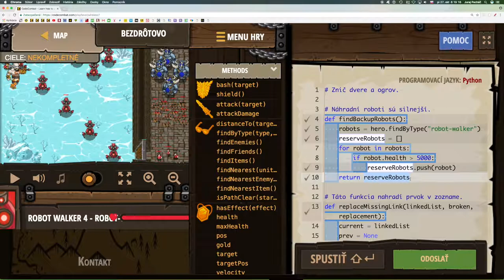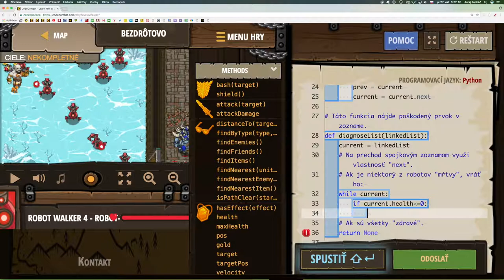💣 748☞ Bezdrôtovo║CodeCombat Python║ Programovanie s Yetim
Nahraď robotí uzol, aby si zasadil deštruktívny úder plazmovými guľami.

Základná syntax